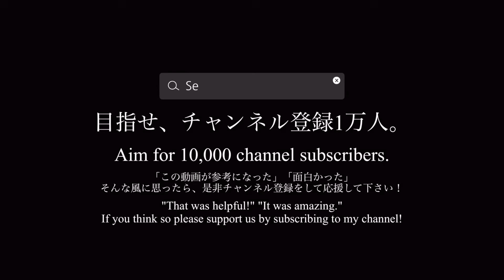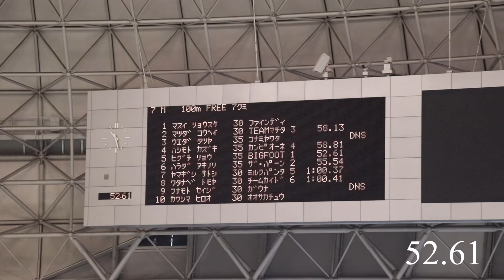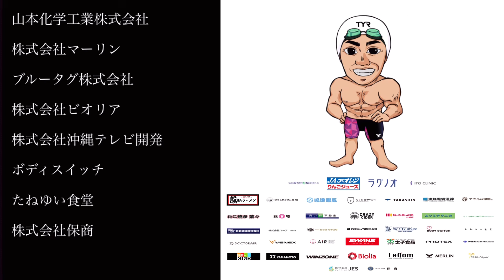KANSAI MASTERS2024／男子100m自由形タイム決勝